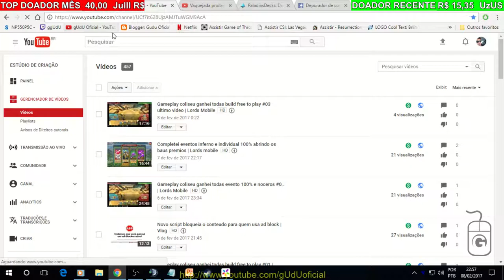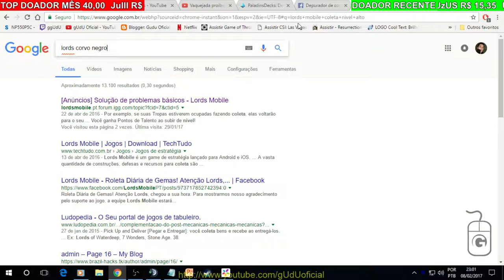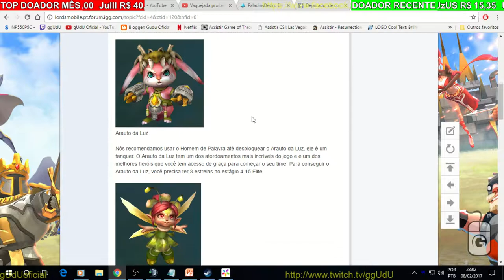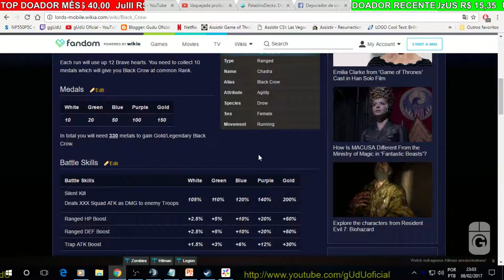Upando heroi raio escarlate medalhas e atualizações ultimo video | Lords Mobile